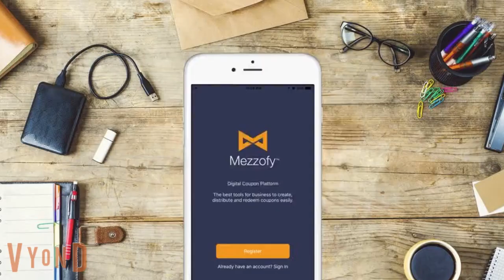Mezzofy 健身美容其他服務電子券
歡迎聯繫Mezzofy專業團隊，了解更多！
Mezzofy ｜ 你的一站式電子券平台